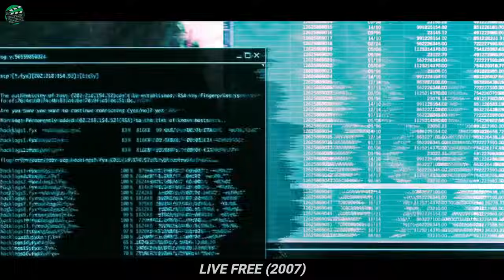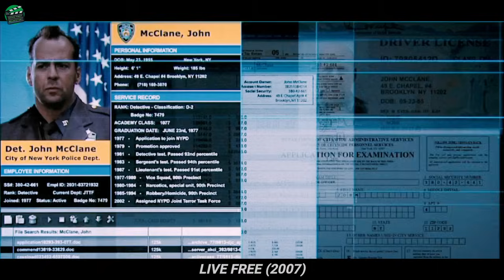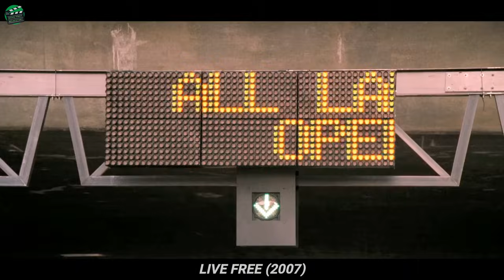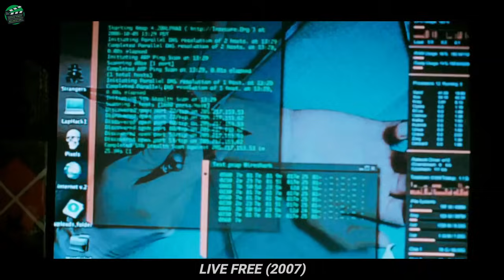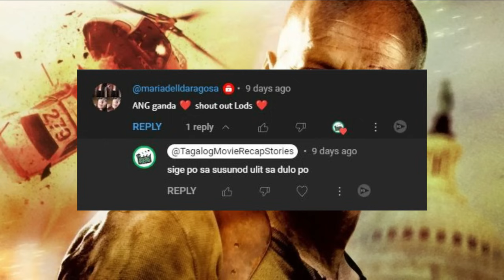NAGKAMALI SILA NG BINANGGA AT DINUKOT, DAHIL KINAKATAKUTANG PULIS ANG AMA NIYA | MOVIE RECAP TAGALOG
LIVE FREE 2023  TAGALOG MOVIE RECAP | MOVIE RECAP IN TAGALOG
- Isang matandang pulis ang minaliit ng buong gang hindi nila alam na dati pala siyang sundalo

HALIKA, NOOD PA TAYO NG IBA PANG VIDEO SA CHANNEL 🤗

OTHER TITLES:

GRUPO NG MGA BAKASYUNISTA NATRAP SA ISANG ISLA
NEW TAGALOG MOVIE RECAP RELEASE 2024
Ang Syota Kong Balikbayan
NAGKAMALI SILA NG BINANGGA , MGA GANGSTER MAFIA UBOS SA BABAENG ITO
Mukhang Mahina, Siya ang Naging Pinaka Kinatatakutang Bilanggo sa Kulungan
Parang Namali Ako Ng Download
Hindi Nila Alam Na Isa Siyang Beteranong Sundalo
Ginulo Ng CIA Ang Lalaking Ito Na Nananahimik Sa Bundok
SINUBUKAN NIYA ANG MGA MODERNONG BAGAY
MAS MALUPIT PA SYA KAY MANG KANOR
Surviving 3 Days
Inaresto Nila Ang Isang Ordinaryong Babae
Pinagkamalan Nilang Kriminal Ang Isang Sekyu
ABANDONED GHOST TOWN
Boss mafia
USAPANG ASWANG
PALUSOT
NADALE
AHENTE

cine recap ph
alijah movie recap
jenfilm
tagalog sine recap
movieflix recap
netplix
snow recap
pinoy recap queen
OPPA RECAPS